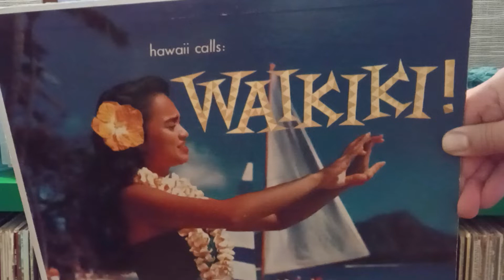"Mapuana," Webley Edwards' "Hawaii Calls: Waikiki!"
From "Hawaii Calls:  Waikiki!" on LP.